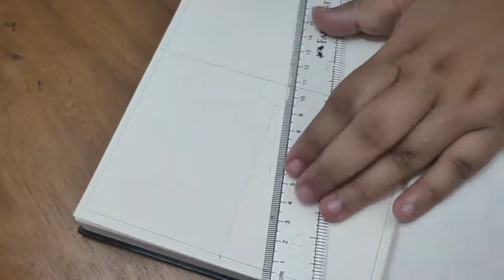MANDALA ART | ART STORY OF ANANYA | MANDALA DOODLE LOVERS